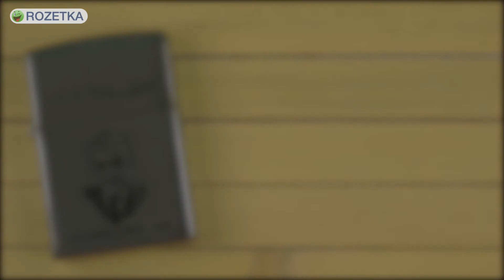Распаковка Zippo Founder’s Lighter Brushed Chrome 200FL